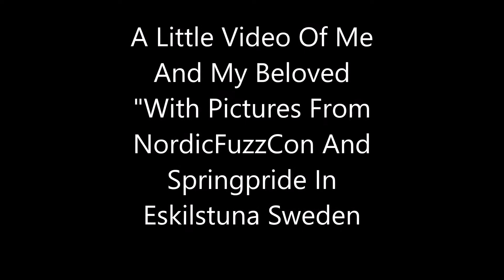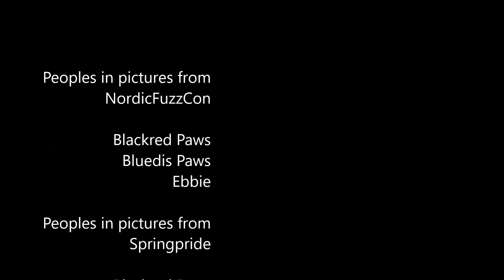Me and my beloved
Pictures from NordicFuzzCon and Springpride Eskilstuna

A Beautiful Day - Blackred Ordinary song by Dj Splash.